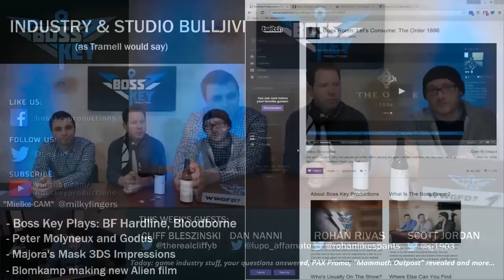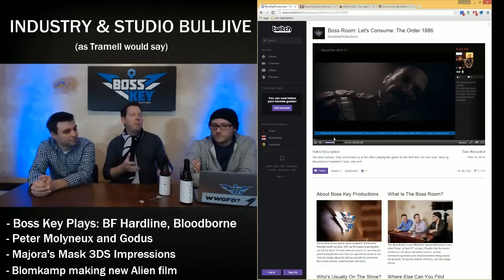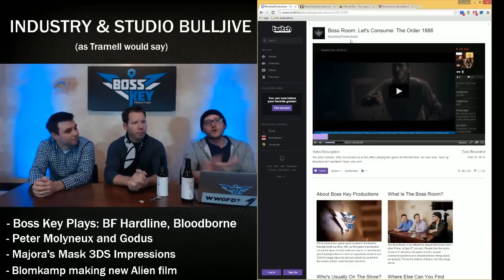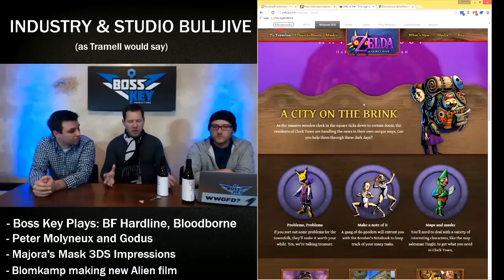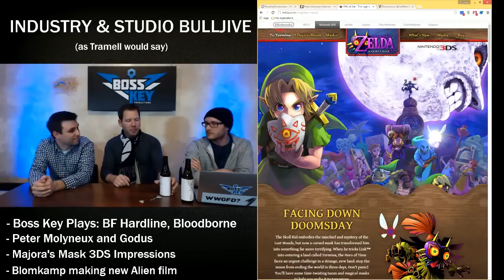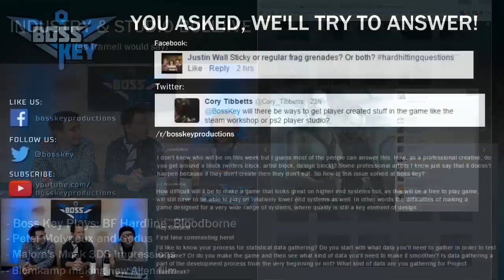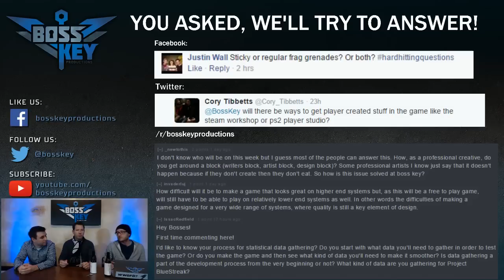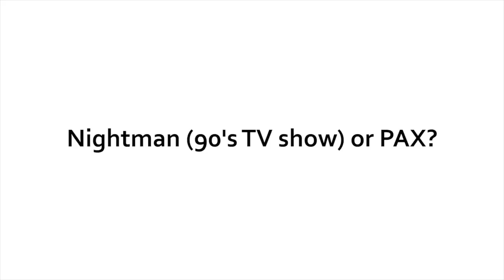BOSS ROOM 6: Mammoth Outpost Revealed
We answer your Twitter questions, talk about Peter Molyneux, Majora's Mask 3DS, Aliens sequel. PAX East promo AND reveal a brand new environment: Mammoth Outpost!

1:03 Introduction of Lead Designer, Dan Nanni
3:47 Studio Bulljive
21:30 Q&A Session
30:03 Which Do You Prefer Video
33:26 Introduction of Lead Level Designer, Scott Jordan
34:55 Concept Art Reveal
43:23 Q&A Session

You can also be a BOSS and follow our other links!